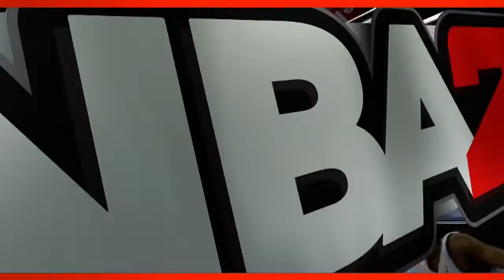NBA 2K13 Controls Trailer